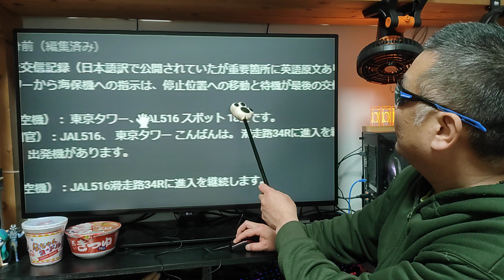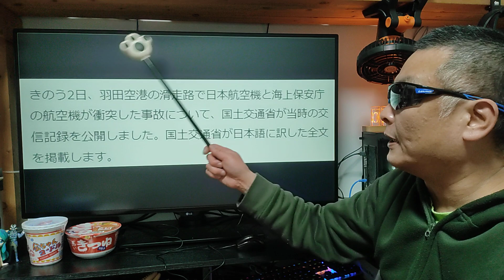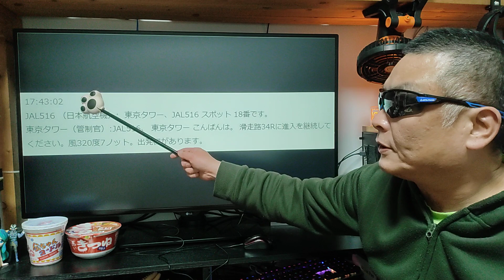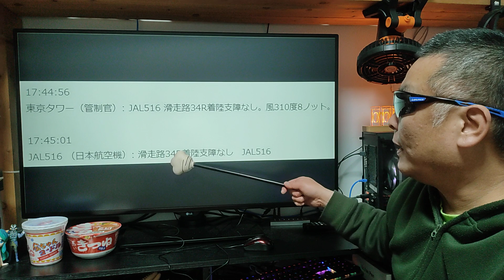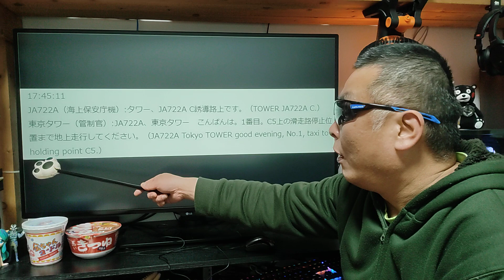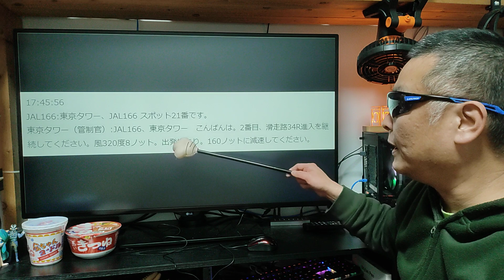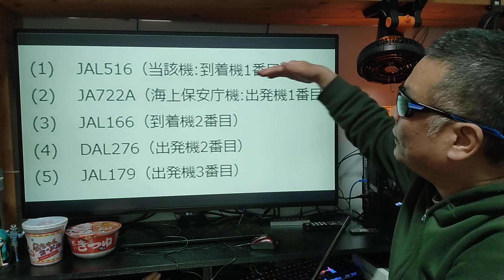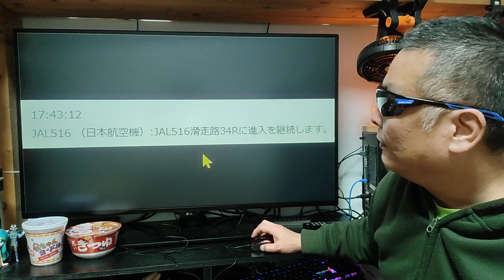管制塔の交信記録を時系列でフルバージョン！ 羽田の追突事故